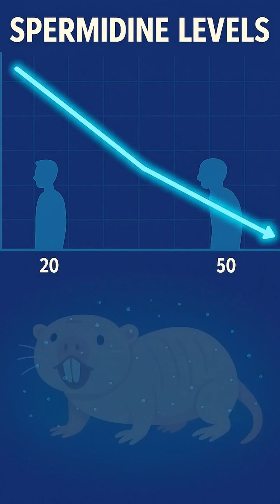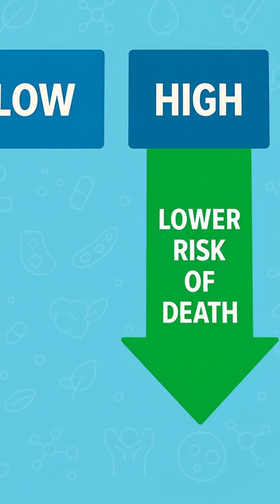This Might Be One of the Most Powerful Anti-Aging Molecules in Existence.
Back in the 1600s, a scientist discovered a weird crystal... in his own sperm. Yeah, gross. Centuries later, we learned that crystal might be one of the most powerful anti-aging molecules in existence. And it’s not just in sperm. It’s in food you can eat today.

So what does it do? Two amazing things. First, it protects your DNA, stabilizing your body's master code. Second, and this is the big one, it activates autophagy, your body's cellular cleaning crew. It literally tells your cells to take out the trash, recycling old, broken parts to keep you young and healthy.

But here's the problem: as we age, our spermidine levels drop by more than half. Except for one animal: the naked mole rat. These guys live decades longer than other rodents and don't seem to age. Guess what? They keep their spermidine levels high their entire lives.

And it’s the same for humans! Studies show that people who live past 90 often maintain the high spermidine levels of their youth. The good news? We can boost our levels through our diet. When scientists gave older mice extra spermidine, they lived up to 25% longer and had healthier brains and hearts, even when they started the diet late in life.

So, where do you find it? The champions are:

- Tempeh and Mushrooms (super-concentrated!)
- Green Peas, Soybeans, and Lentils
- And the cheapest, most powerful source by weight: Wheat Germ. Just a tablespoon packs a punch.

In a 20-year study, researchers looked at over 140 nutrients. The single most powerful predictor of a longer life? Spermidine intake. People who ate the most had a lower risk of dying from heart disease, cancer, you name it. The effect was so strong it was like they were nearly 6 years younger.

Spermidine isn't a magic pill, but it might be the closest thing we have to an 'anti-aging vitamin.' By simply adding more of these spermidine-rich foods to your plate, you could be helping your body clean house from the inside out, potentially adding more healthy years to your life.